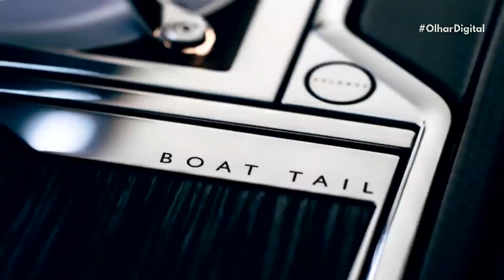Rolls-Royce Boat Tail chega como o carro mais caro do mundo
A Rolls-Royce anunciou o exclusivíssimo Boat Tail, que tem preço equivalente a uma bolada da "Mega da Virada". Veículo já pode ser considerado o "mais caro do mundo"; confira o valor!